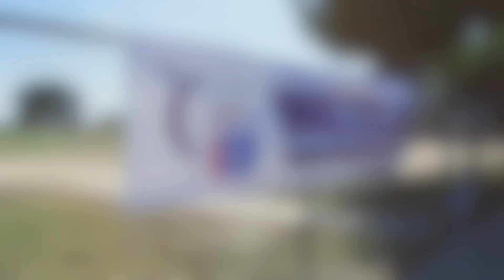Who Am I!?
Today you'll take a glimpse of our first show! We had a blast and hope that everyone who went out to support us did as well! Oh, and I'm coming out in an indie film. So don't worry, these are only prosthetics!